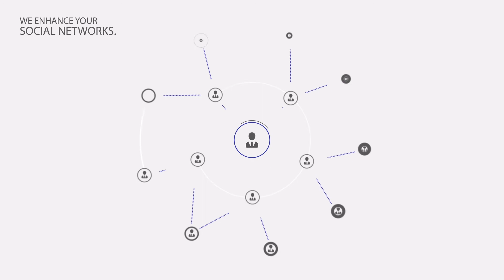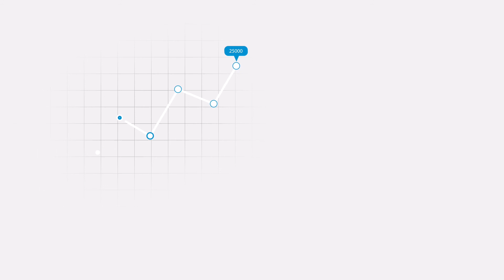Double Deuce Social Media- Get Social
Double Deuce Social Media Marketing -Get Social Commercial

Start today and jump into the social media market, its never to late and easy to do.
Billions of potential customers waiting to be accesed on social media platforms like FACEBOOK,TWITTER,YOUTUBE,INSTAGRAM,GOOGLE +